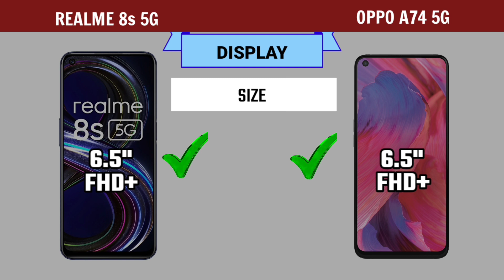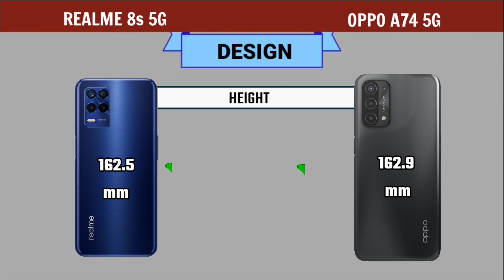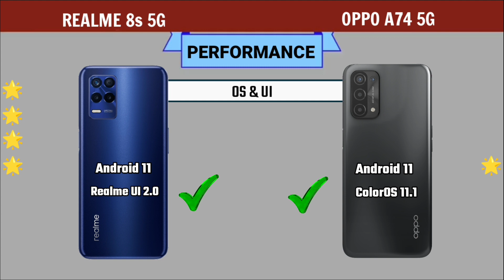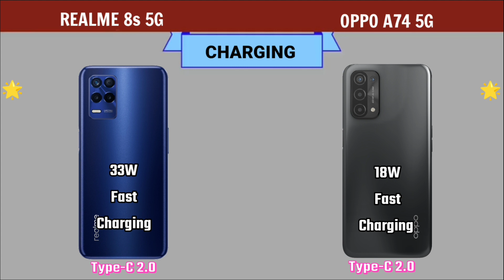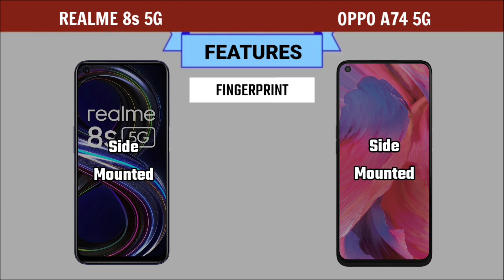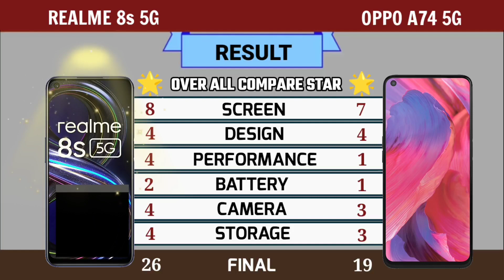Realme 8s 5G vs Oppo A74 5G